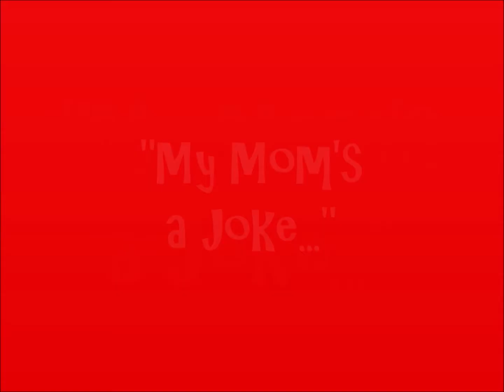My Mom's A Joke In Just 3 Days : 30 Commercials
Actress/comedian, ASHLEIGH NICOLE JOHNSON, star of the Hollywood Access, Inc. exclusive series, "My Mom's A Joke," encourages you to watch the premiere of Season 3 in just 3 days.